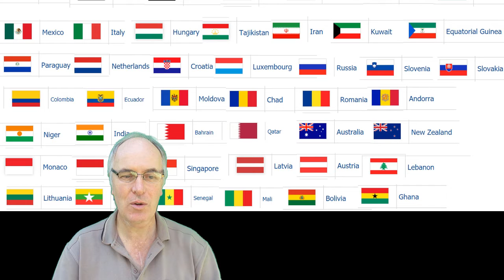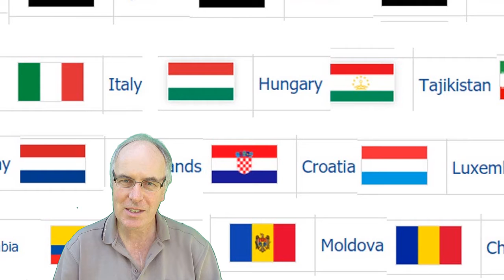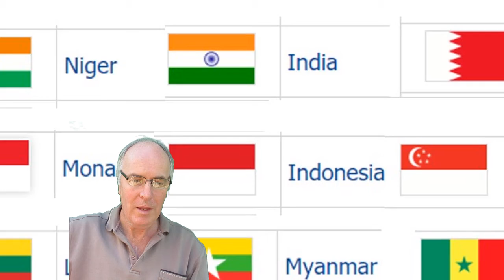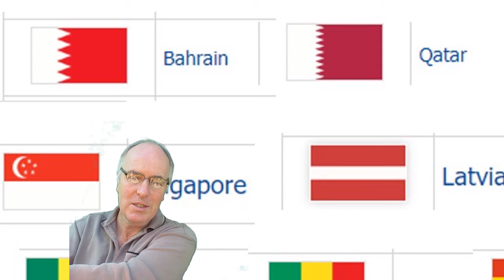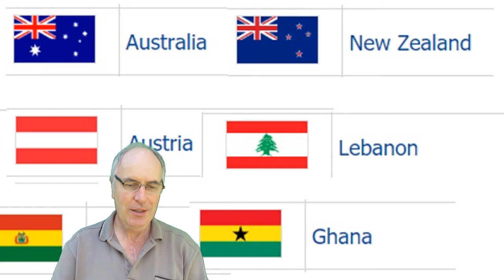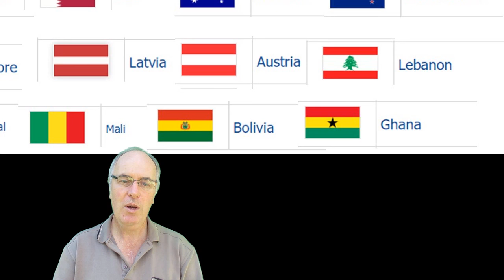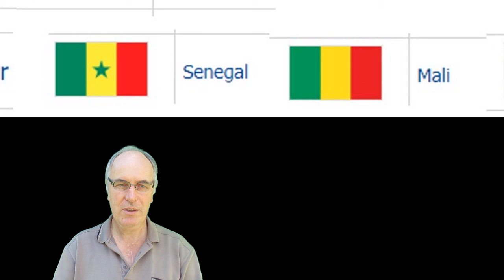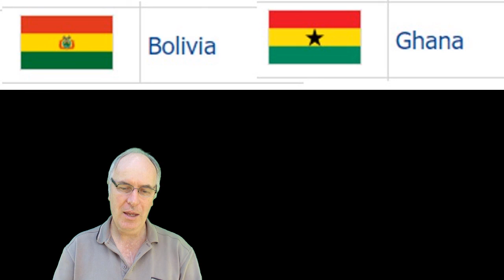50 Flag fail.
50 Flags are too similar to call. Your country might be there !